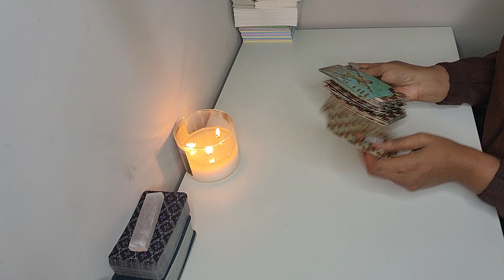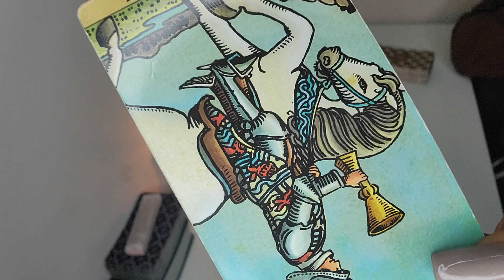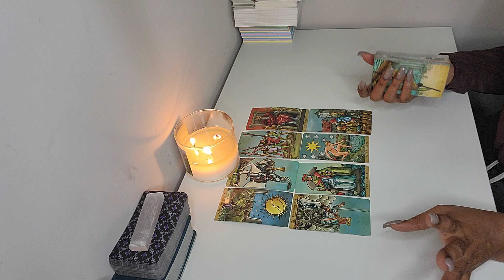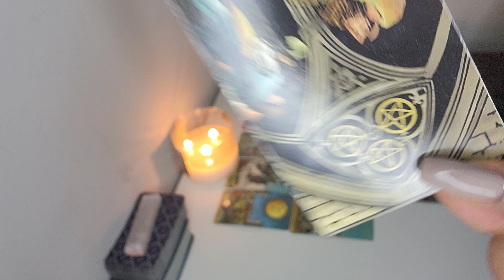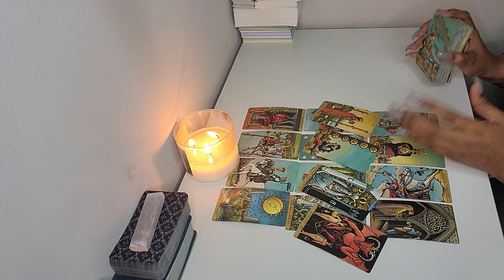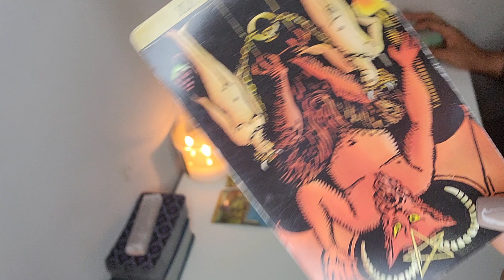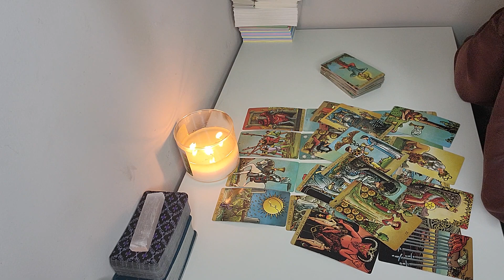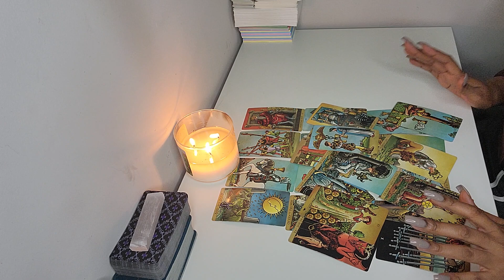SCORPIO/SCORPIO♏️DON'T MISS IT...THEY ARE THINKING ABOUT YOU🤷‍♀️YOU'LL GET WANT YOU WANT🤣